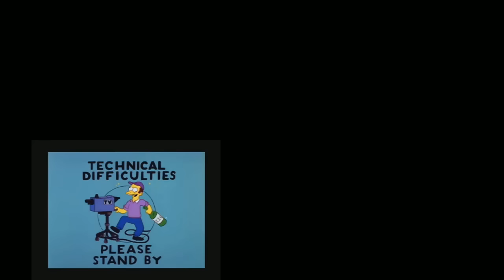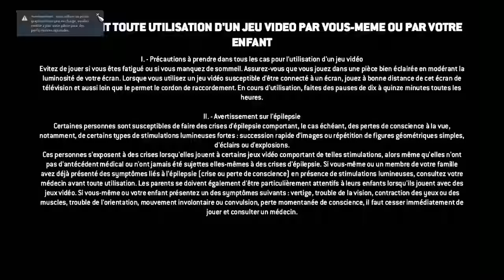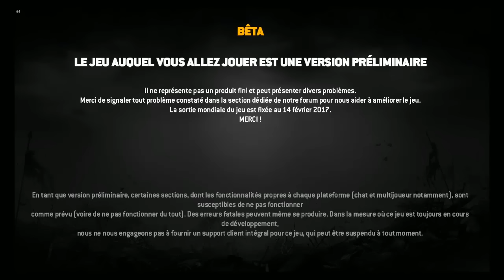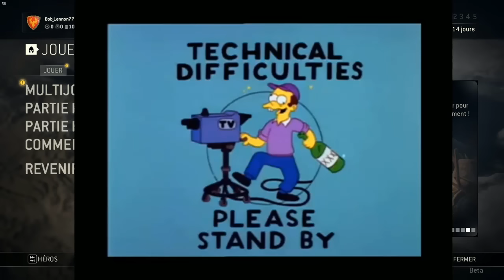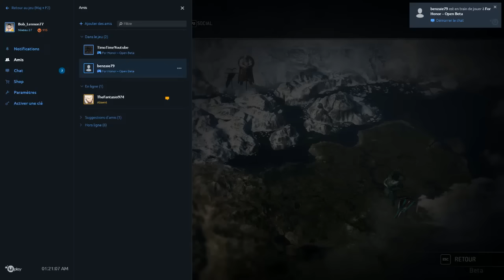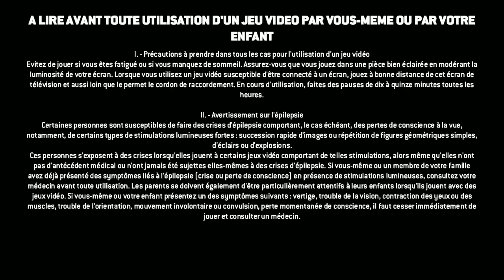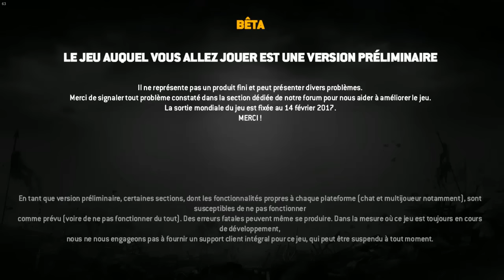[LSDLP] Boblennon - For Honor - 09/02/17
Jeu : For Honor

Bon visionnage ! ^_^